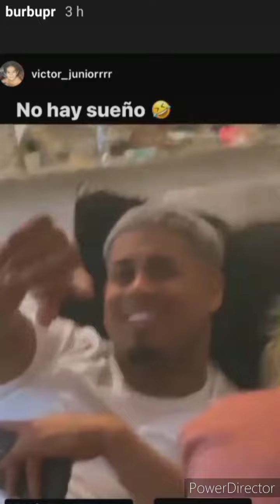🔥 🔥 CAROL LE DA UN BOFETON A MICHAEL FLORES POR FRESCO 🔥 🔥